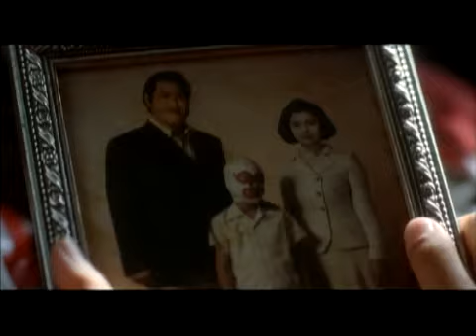アントニオ猪木が映画初主演に挑戦！映画『ACACIA』 予告編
アントニオ猪木が映画初主演に挑戦！ 辻仁成原作・監督による心温まるヒューマンドラマ！映画『ACACIA』 予告編

［見どころ］
息子を失った初老の元プロレスラーと、親から十分な愛情を受けずに育った少年──2つの孤独な魂の触れ合いを描くヒューマンドラマ。作家、ミュージシャンとして活躍する辻仁成が、自身の原作「アカシアの花の咲き出す頃－ACACIA－」を映画化。映画初主演に挑戦したアントニオ猪木が、大きく包みこむような父性を漂わせて元プロレスラーを好演。心に傷を持ちながら人生を再生してゆく勇気を感じさせてくれる。

［ストーリー］
とある港町のさびれた団地。元覆面プロレスラーの大魔神（アントニオ猪木）は、住人たちの話し相手兼用心棒として、ひとり静かに暮らしていた。ある初夏の日に、タクロウという少年（林凌雅）がやってくる。彼は同級生にいじめられ、父は他界したと聞かされており、母は子どもよりも恋に走っていた。心の扉を固く閉じたタクロウだったが、大魔神の優しさに、次第に打ち解けていく。そんななか、タクロウは大魔神にも妻子がいたことを知るのだった。

［監督・原作・脚本］辻仁成
［出演］アントニオ猪木、石田えり、林凌雅、北村一輝、坂井真紀、川津祐介
［DATA］2008年／日本／ビターズ・エンド／100分

2010年6月12日公開